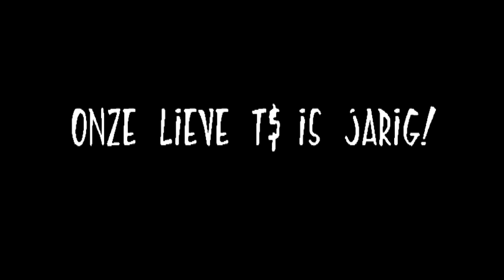The Happy Birthday Intro Team - FEEST.DOL (GameCube, 2014)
Uploaded from the musician's Dailymotion in the interest of seeing all GameCube demoscene productions on YouTube. Created by OhLi (artist), RbR (coder) and SunSpire (musician) for Nordlicht 2014 in July 2014, to honor another demoscener and their birthday.